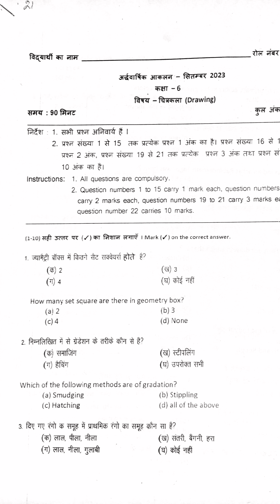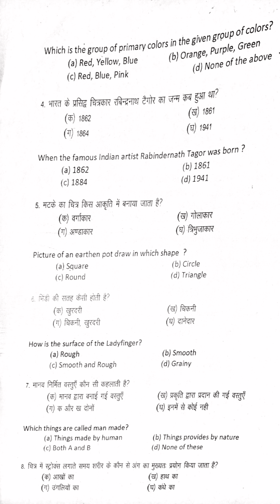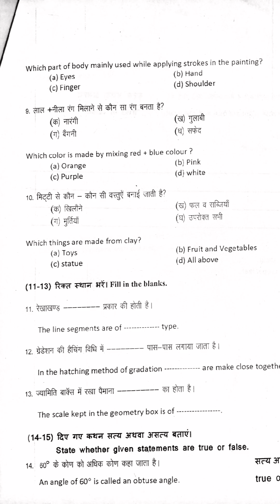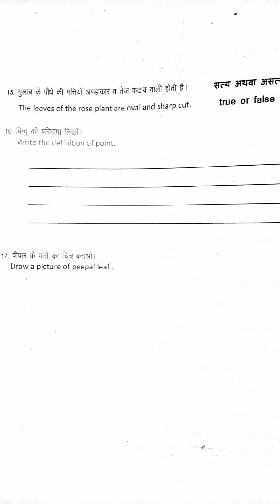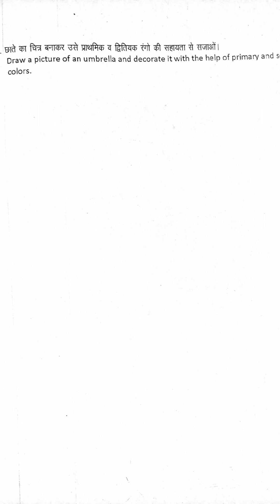Class 6th Drawing Answer Key / अर्द्धवार्षिक परीक्षा सितंबर 2023 कला सेतु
Que.17 पीपल के पत्ते का चित्र बनाये।

Que. 18 60 डिग्री का कोण बनाओ।

Que. 19 6 सेंटीमीटर AB रेखा खंड का प्रकार की सहायता से लंबअर्धक खिंचे।

Que. 20 कमल के फूल का चित्र बनाकर रंग भरे ।

Que. 21 सेब का चित्र बनाकर रंग भरे ।

Que. 22 छाते का चित्र बनाकर उसे प्राथमिक व द्वितीयक रंगों से सजाओं।